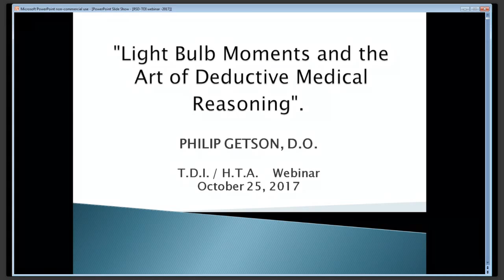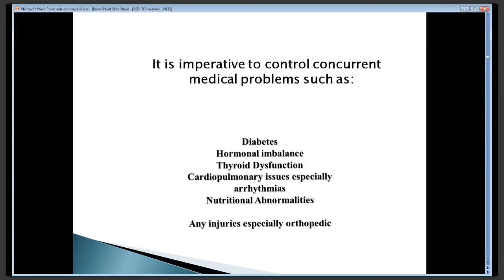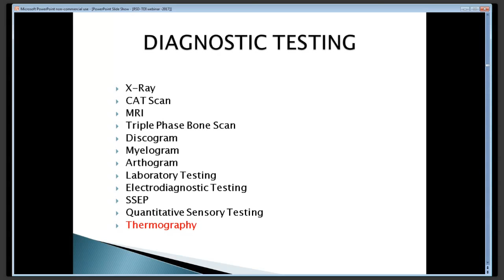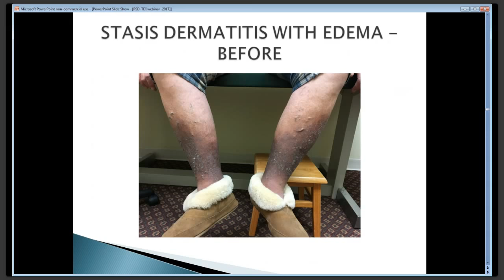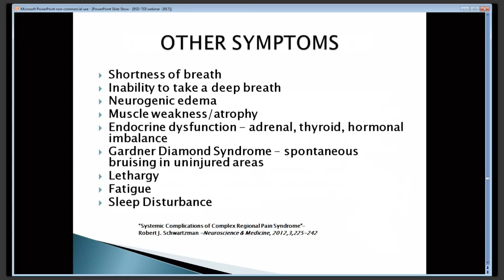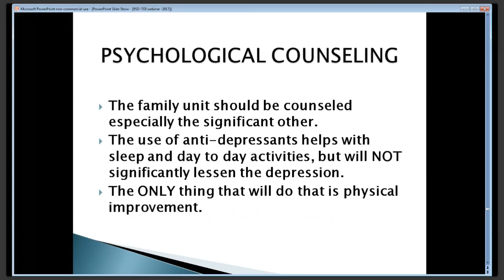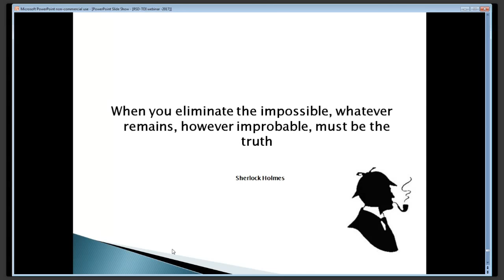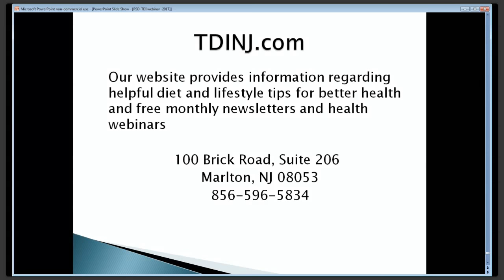“Light Bulb Moments and the Art of Deductive Medical Reasoning” with Dr. Philip Getson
When self-proclaimed mystery buff and “Sherlockian”, Philip Getson, DO, was stumped by a medical case in the mid-1980’s, he began a journey to seek answers that would eventually lead him to become an expert on Reflex Sympathetic Dystrophy/Complex Regional Pain Syndrome.  In this webinar, Dr. Getson will be discussing the diagnosis and treatment of this debilitating and often misdiagnosed disorder.